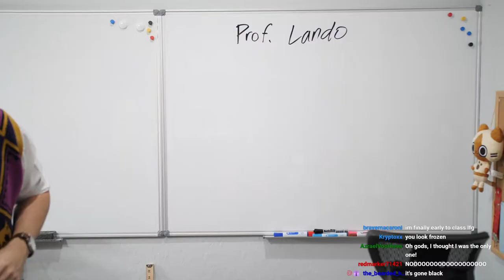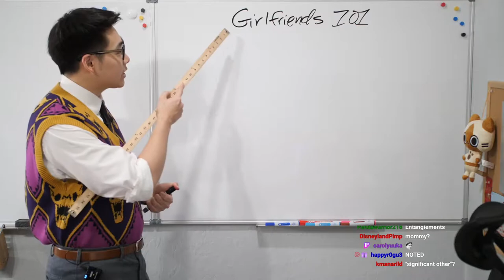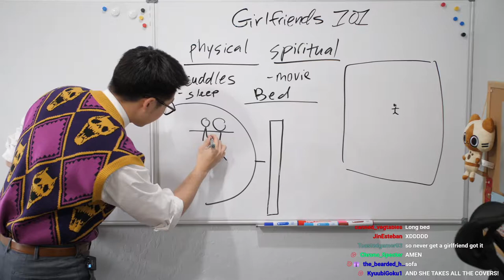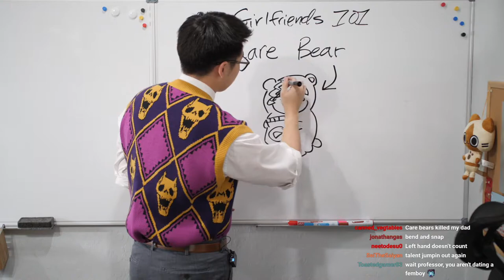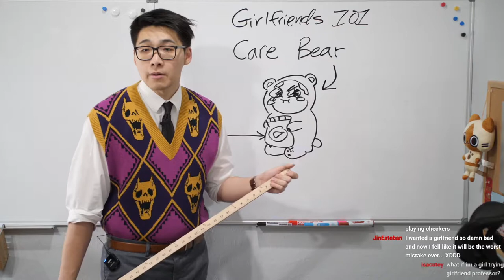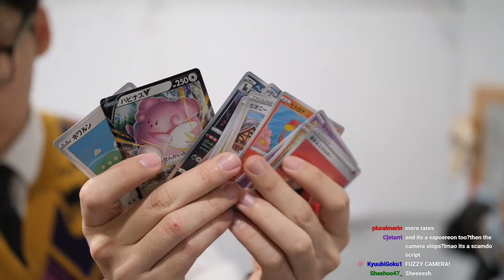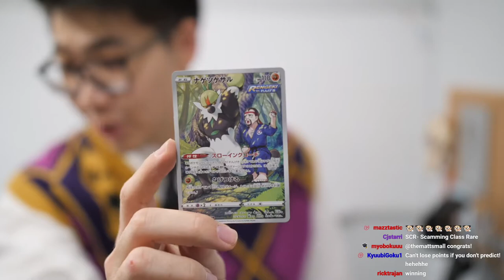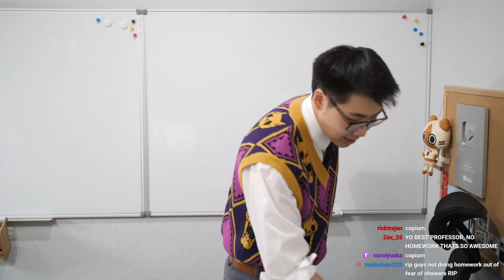12/20 Professor Lando Full Classroom Session (Girlfriends 101 - A Comprehensive Guide)